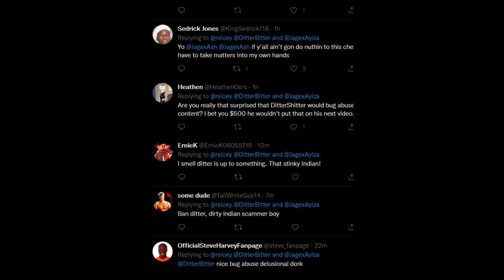MY BIGGEST PK THIS DEADMAN TOURNAMENT (DAY 9)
If your reading this i'm extremely hydrated off this glass of your tears